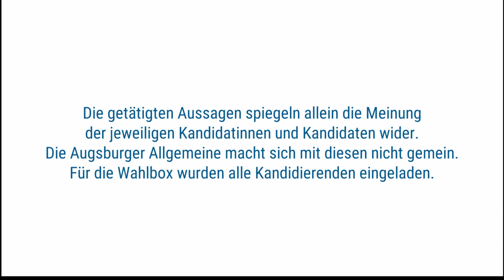Wahlbox - Warum sollte man gerade Sie wählen? - Wahlkreis Augsburg-Land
Mit unserem Video-Format "Wahlbox" lernen Sie die Direktkandidatinnen und -kandidaten des Wahlkreises 253 Augsburg-Land bei der Bundestagswahl 2021 kennen.
Allen Bewerberinnen und Bewerbern haben wir dieselben fünf Fragen gestellt, daraus entstanden sind fünf Videos.

Im Wahlkreis Augsburg-Land treten folgende zehn Direktkandidatinnen und Direktkandidaten an: Sami Baydar (MLPD), Alexander Denner (Die Basis), Hansjörg Durz (CSU), Heike Heubach (SPD), Marina Jakob (Freie Wähler), Rainer Kraft (AfD), Matthias Krause (FDP), Thomas Lidl (ÖDP), Stefan Lindauer (Grüne) und Cengiz Tuncer (Linke). Nicht an der "Wahlbox" teilgenommen haben Sami Baydar (MLPD) und Thomas Lidl (ÖDP).

Wir wünschen Ihnen viel Spaß beim Ansehen der Videos und eine gute Wahl!

Außerdem waren wir in sechs weiteren Wahlkreisen unterwegs, die im Verbreitungsgebiet der Augsburger Allgemeinen liegen. Diese Wahlbox-Videos finden Sie hier: